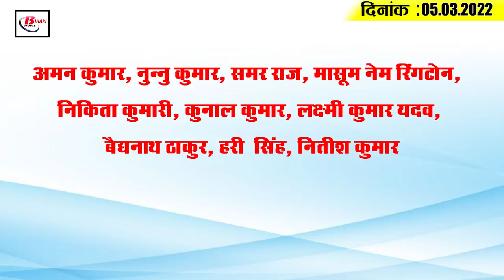Today Bihar Evening breaking news of 5th March. 2022 on SIDBI, SSC MTS, CICSE,Ravindra Jadeja,corona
Latest today Bihar evening news of 5th March. 2022 on SIDBI, SSC MTS, CICSE, Ravindra Jadeja, corona.

1. In Bihar, panchayat will now recruit school assistants
2. In Bihar, a large amount of money will soon be sent to the bank account of students
3. Bihar's cutoff crosses 93 in SSCMTS2020
The Staff Selection Commission has released the result of paper 1 of  SSC MTS 2020 exam  last evening itself, in which a total  of 44680 candidates have been declared successful, i.e. 44680 candidates will now  be able to participate in mts   paper 2.  The cut-offs of Uttar Pradesh and Madhya Pradesh have also been very high. At the same time, if you have not seen your result so far, then  the candidates who have participated in  SSC MTS 2020 can download their result by visiting the commission's website ssc.nic.in. You can also see the state-wise cutoff list further.

4.  Report sought on poor ground water of 31 districts
5. Small Industries Development Bank of India (SIDBI) removes vacancies
Small Industries Development Bank of India (SIDBI) has sought application for a total of 100 posts of Assistant Manager (General)  if it comes to educational qualification for these posts, the candidates should have Bachelor's Degree in Law (LLB)/ Or, bachelor's in engineering/ Or, post-graduate in any faculty/ Or, ca/c.a. CS/CS CWA/ CFA or,  it is mandatory to have PhD degree with 60% marks. Interested and eligible candidates are required to have a last date- 24/03/2022
You can fill the application by visiting the official along with this, you can get all the information related to these posts by going through the URL given in the description box below.
6. Medical students returning from Ukraine will now complete their studies in India
7. Capital Patna is the hottest in Bihar
8. 26 executive engineers of road construction transferred
9. This app will solve the problems of farmers.
10. Bihar may re-assume teacher appointment

11. High Court questions government over non-construction of steel plant in Bihar

12. CISCE announces  exam dates for 10th and 12th
After the successful conduct  of 10th and 12th examinations by the Bihar Board, now the CISCE has  announced the 10th and 12th exams. According to the time table, the 10th and 12th exams will start  from April 25. The class X exams  will start from April 25 and will continue  till May 23. At the same time, the 12th class examination  will also be held from April 25 to June 6, the time-table can be downloaded by visiting the ICSE Board's website cisce.org. Along with this, the board has also issued guidelines regarding the exam, under which students  will be given an extra time of 10 minutes to read the question paper.
13. Another officer in the disproportionate assets case
14. Ravindra Jadeja hits century in Mohali Test match
15. Corona cases continue to decrease across the country, while cases are also coming down in Bihar.

According to you, whether the Bihar Government has taken commendable steps to set up an industry in Bihar or not.

1.